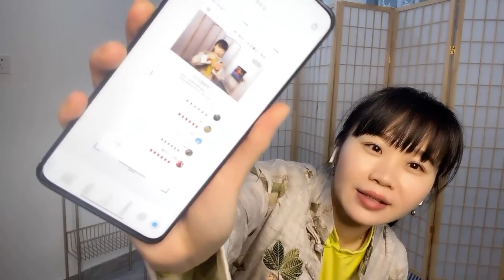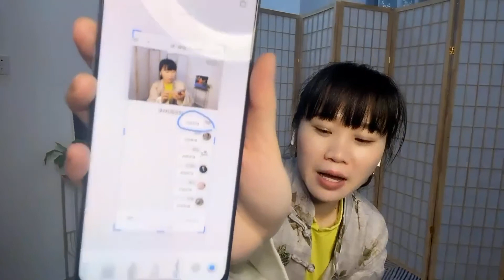《八段锦》吴蔓老师八段锦直播互动回放（会员专场）【学国学网】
✨课程内容✨

八段锦是中华传统养生文化的瑰宝，流传至今千余年来，因其动作简单、功效实用，受到人们的喜爱和推广。俗话说，气血畅通则百病不生。八段锦以肢体动作为引，由外而内，疏通经络，调和气血，充盈脏腑，具有瘦身健体、强身祛病的功效。

🔒马上订阅学国学网官方频道🔒